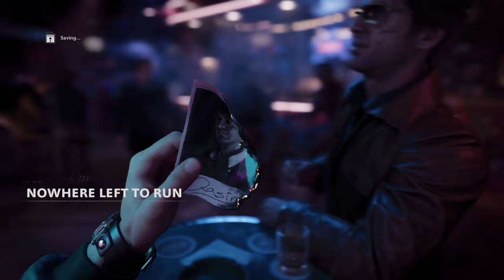Call Of Duty: Black Ops Cold War - Neutralising Qasim Javadi (Nowhere Left to Run - Mission 1)